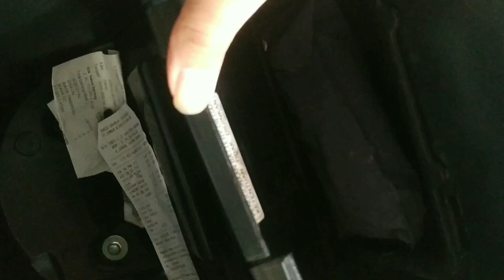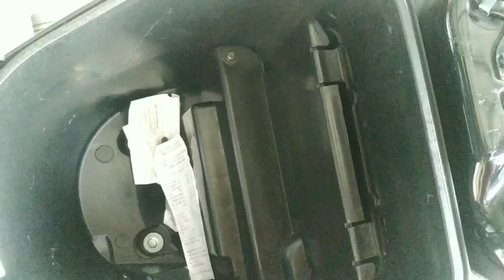Tempat Penyimpanan Rahasia di Honda Supra X 125 tahun 2006